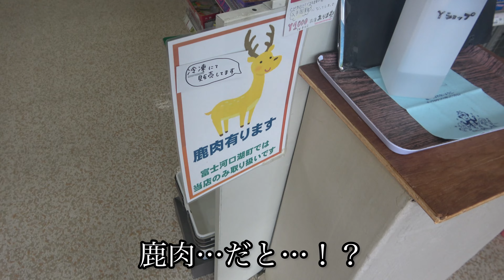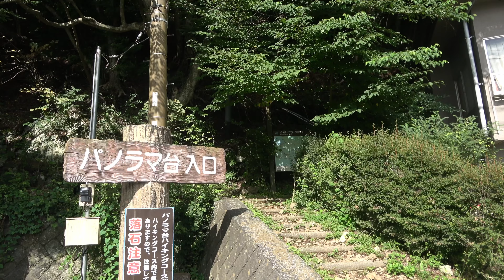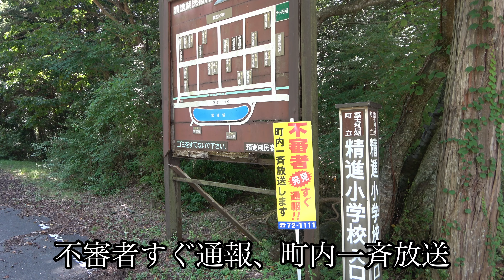【樹海でキャンプ】馬が青木ヶ原樹海を疾走 浴衣女子が富士山を見上げる登山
青木ヶ原樹海、そこは色んな噂が沸き立つ怪しい場所。
そんな危険な所で、浴衣女子がソロキャンプを敢行。
暗い闇、豪雨が若き身体を蝕む。
そんな樹海と富士山を眺めるため過酷な登山にも挑戦。
樹海での危険な戦いの幕が上がる。

00:00 こんにちは、馬です
01:46 樹海で料理
03:57 豪雨でキャンプ
04:56 やまない雨はない
05:38 パノラマ台で富士山と樹海